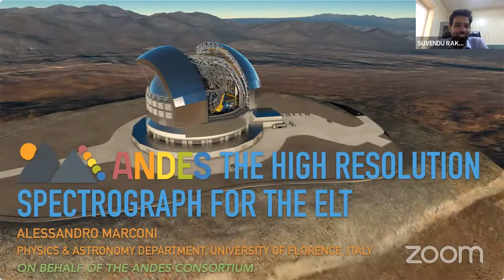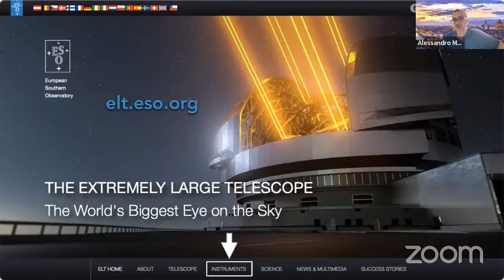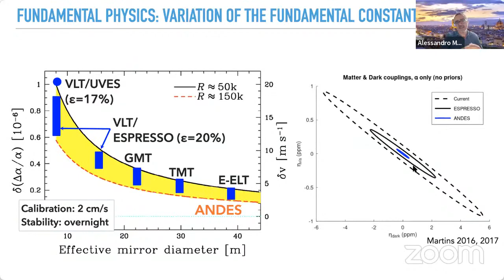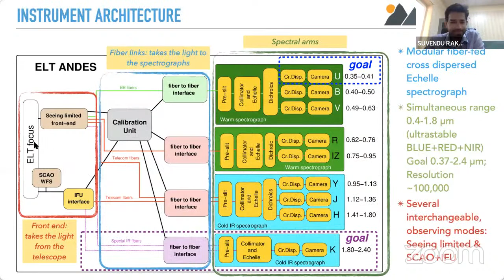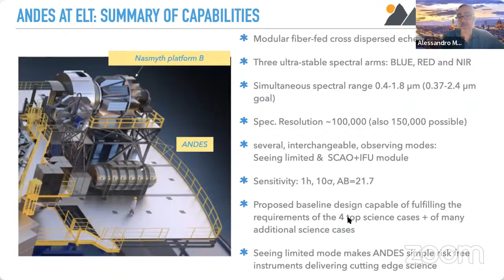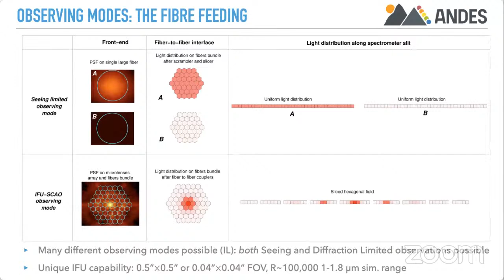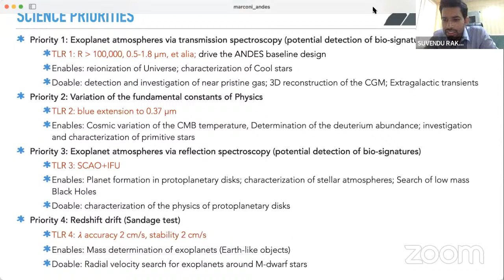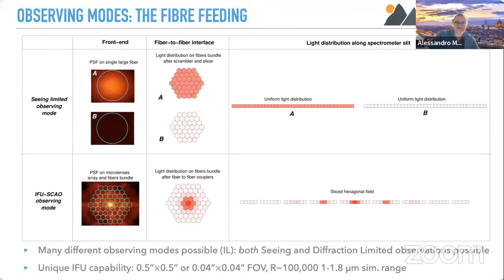ANDES: The High Resolution Spectrograph for the European Extremely Large Telescope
Speaker : Prof. Alessandro Marconi
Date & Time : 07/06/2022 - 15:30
Venue : Zoom
Abstract :
I will describe ANDES (ArmazoNes high Dispersion Echelle Spectrograph) the optical-infrared High-Resolution Spectrograph of the ELT, formerly known as ELT-HIRES, which will start the construction phase in 2022 to arrive at the telescope in early 2030. The project is carried out by an international consortium composed of 33 institutes from 13 countries. I will present an overview of the project, describing science cases and the baseline design. The top science cases will be detecting life signatures from exoplanet atmospheres, tests on the stability of Nature’s fundamental couplings, and the direct detection of cosmic acceleration. However, the science requirements of these science cases will enable many other ground-breaking ones. The baseline design, which allows fulfilling the top science cases, consists of a modular fiber-fed cross-dispersed echelle spectrograph providing a simultaneous range of 0.4-1.8 µm with a goal of 0.35-2.4 µm, at a resolution of 100,000 and with several observing modes. The spectrograph will be equipped with both seeing- and diffraction-limited observing modes, the latter being characterized by a unique high-resolution IFU, capable of a simultaneous wavelength coverage of 1-1.8 µm. Finally, I will conclude by presenting the future development of the project and the path to construction.

About Speaker :
Prof. Alessandro Marconi is a professor in the Physics and Astronomy Department of the University of Florence, Italy, and the Principal Investigator (PI) of the upcoming ANDES, the High-Resolution Spectrograph of the ELT. From 1994 to 1997 he was a Ph.D. student at the University of Florence and from 1996 to 1997 he was also a research assistant at the Space Telescope Science Institute. He obtained his Ph.D. in Astronomy in May 1998 from the University of Florence. His Ph.D. thesis was awarded the "Livio Gratton" prize in 1999. He has been a member of various international committees; in particular, from 2009 to 2014 he has been appointed as the Italian representative at the Scientific and Technical Committee (STC) of the European Southern Observatory (ESO) and he has been chair from 2012 to 2014. He is an expert in Active Galactic Nuclei, supermassive black holes in galactic nuclei with more than 20,000 citations, and an h-index of 75+. This colloquium is a part of the activities commemorating "75 years of India's Independence: Azadi ka Amrit Mahotsav" at ARIES.